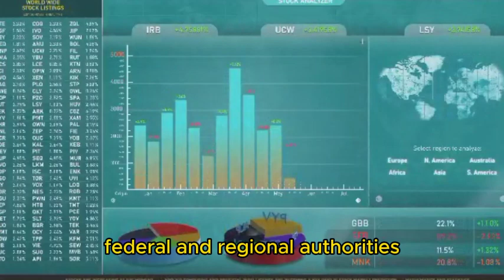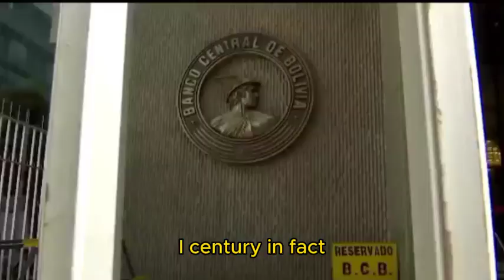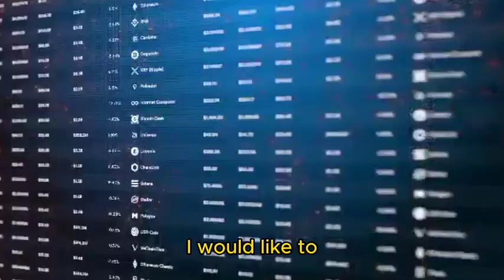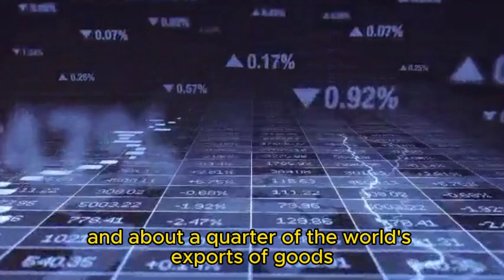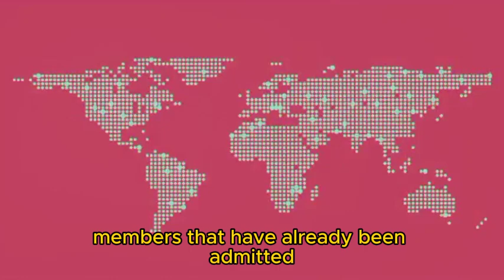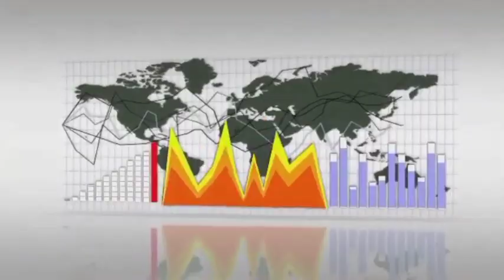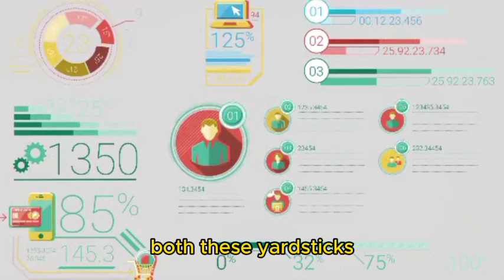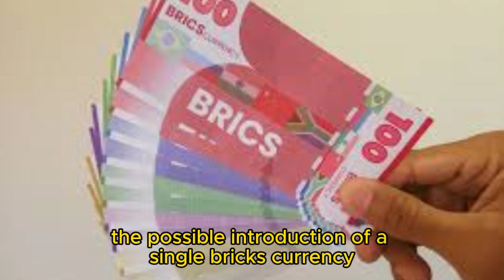BRICS+: BRICS to admit key Oil-Gas countries ahead of 2024 summit